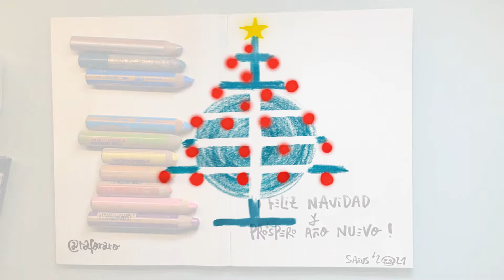Felicitación Navideña de El Mundo